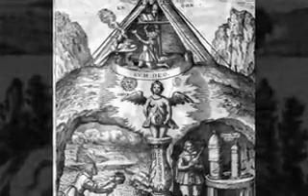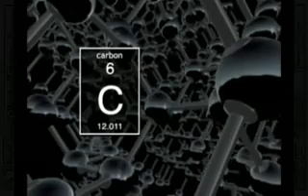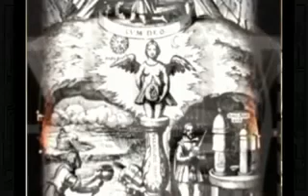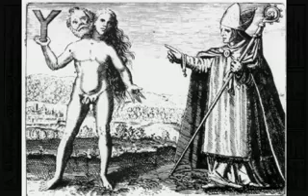about alchemy 5/8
Tabula Emeralda:

1. "This is true without lying, certain most true.
2. That which is below is like that which is above that which is above is like that which is below to do the miracles of one only thing.
3. And as all things have been arose from one by the mediation of one: so all things have their birth from this one thing by adaptation.
4. The Sun is its father, the moon its mother,
5. the wind hath carried it in its belly, the earth its nurse.
6. The father of all perfection in the whole world is here.
7. Its force or power is entire if it be converted into earth.
7a. Separate thou the earth from the fire, the subtle from the gross sweetly with great industry.
8. It ascends from the earth to the heaven again it descends to the earth and receives the force of things superior and inferior.
9. By this means ye shall have the glory of the whole world thereby all obscurity shall fly from you.
10. Its force is above all force. for it vanquishes every subtle thing and penetrates every solid thing.
11a. So was the world created.
12. From this are and do come admirable adaptations whereof the means (Or process) is here in this.
13. Hence I am called Hermes Trismegist, having the three parts of the philosophy of the whole world.
14. That which I have said of the operation of the Sun is accomplished and ended."